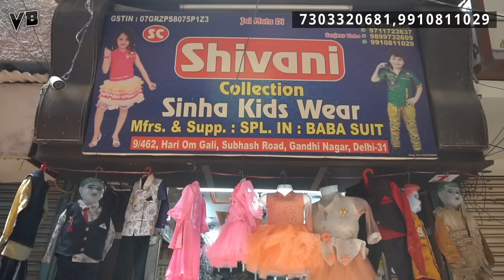Rs 7 se बच्चो के कपडे Cash on Delivery | Baba Suit Kids Wholesale Market in Delhi Cheap kids wear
30 घंटे का बैटरी बैक अप Neckband Wholesale Market In Delhi ! Cheapest"
Video Title :-Rs 7 se बच्चो के कपडे Cash on Delivery | Baba Suit Kids Wholesale Market in Delhi Cheap kids wear

Shop Name :- Sinha Kids Waer

Address-9/462 Hari Om Street  , Subhash road

Kids wear Wholesale Mein Khreedne ke liye is dukan par ap jakar baba suit dekh skate hai
yahan par born baby clothes se lekar apko 12 saal ke baccho ke kapde mil jate hai cheapest price mein.